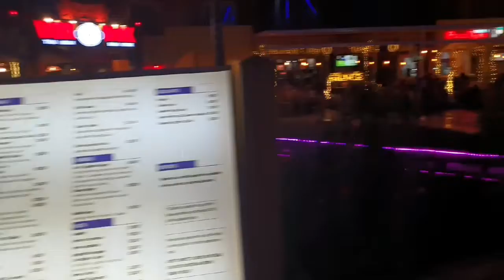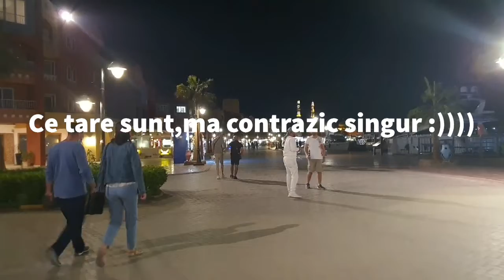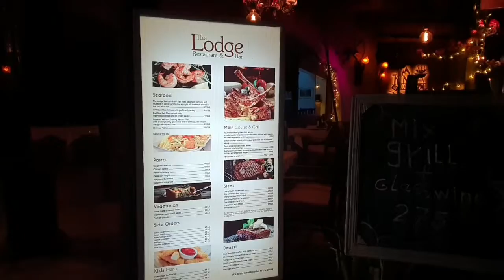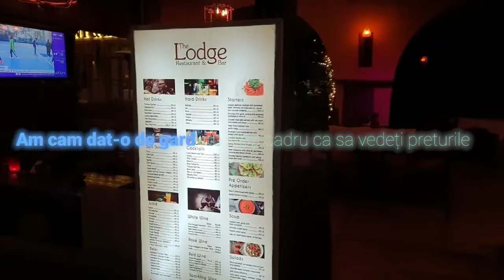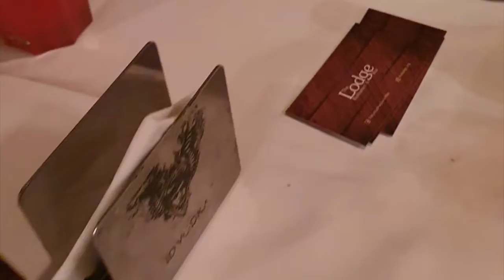Hurghada Marina/Plimbare la ceas de seara în plina pandemie!La intrare ti se cere sa porți masca!!!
Salutare!

În vlog ul de azi vom face o plimbare de seara prin Hurghada Marina și vom lua cina la un restaurant local!

M-ar bucura ff mult daca v-ati abona la canalul meu pt a ma însoți în toate călătoriile mele și pt a fi la curent cu toate noutățile!